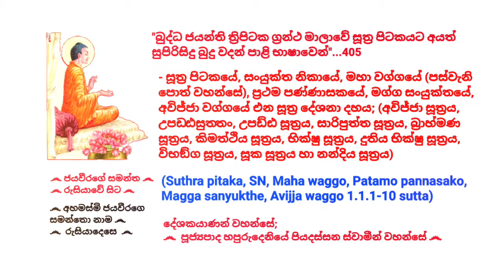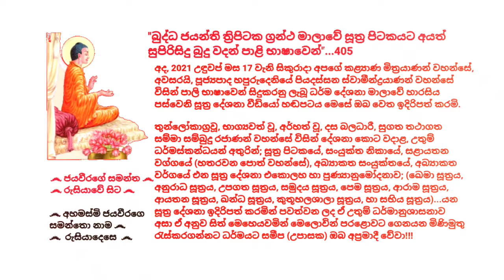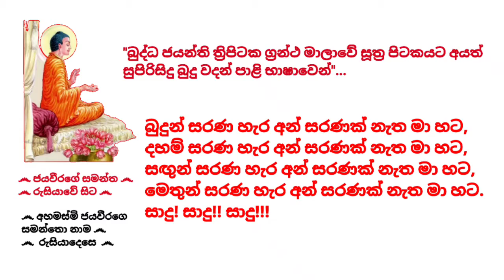Dhamma sermons in Pali - 405 පූජ්‍යපාද හපුරුදෙනියේ පියදස්සන ස්වාමීන්ද්‍රයාණන් වහන්සේ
"බුද්ධ ජයන්ති ත්‍රිපිටක ග්‍රන්ථ මාලාවේ සූත්‍ර පිටකයට අයත් සුපිරිසිදු බුදු වදන් පාළි භාෂාවෙන්"...405 Dhamma sermons in Pali

*** (Suthra pitaka, SN, Maha waggo, Patamo pannasako, Magga sanyukthe, Avijja waggo 1.1.1-10 sutta)

වසර 30 කට ආසන්න කාලයක් උතුම් ශාසනික ප්‍රතිපදාවේ යෙදෙමින්, දෙස් විදෙස් ගිහි පැවිදි බොහෝ පිරිසකට පිවිතුරු දහම කියා දෙමින් ආරණ්‍යවාසීව වැඩසිටින වසර 20 කට වැඩි කාලයක සිට අද දක්වාම අපගේ කළ්‍යාණ මිත්‍රයාණන් වහන්සේ නමක් ලෙසින් නිරතුරුව උතුම් ධර්ම කාරණා අප සමඟ සාකච්ඡා කරන අපගේ පින්වත් කල්‍යාණ මිත්‍රයාණන් වහන්සේ, අවසරයි, පූජ්‍ය පාද හපුරුදෙනියේ පියදස්සන ස්වාමීන්ද්‍රයාණන් වහන්සේ විසින් පාලි භාෂාවෙන් කෙරෙන සූත්‍ර ධර්ම දේශනා මාලාවක් නිර්මල ශ්‍රී සද්ධර්මයට ලැදි බොහෝ දෙනාගේ දෙලොව යහපත පිණිස ඉදිරිපත් කිරිමට අපේක්ෂා කළෙමු. මේ එහි හාරසිය පස්වැනි පියවරයි...

අද, 2021 උඳුවප් මස 17 වැනි සිකුරාදා අපගේ කළ්‍යාණ මිත්‍රයාණන් වහන්සේ, අවසරයි, පූජ්‍යපාද හපුරුදෙනියේ පියදස්සන ස්වාමීන්ද්‍රයාණන් වහන්සේ විසින් පාලි භාෂාවෙන් සිදුකරනු ලැබූ ධර්ම දේශනා මාලාවේ හාරසිය පස්වෙනි සූත්‍ර දේශනා වීඩියෝ හඬපටය මෙසේ ඔබ වෙත ඉදිරිපත් කරමි.